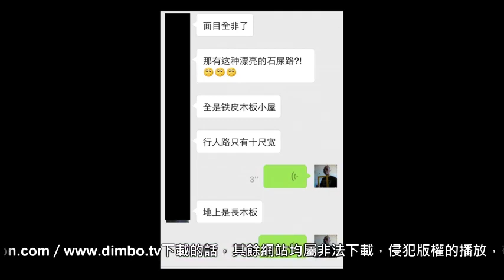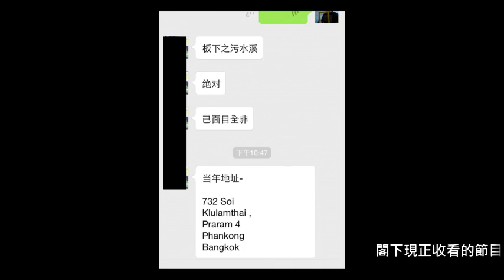深圳冤獄女囚犯，怨氣報復其他犯人！(第1772集重溫) bji 2.1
深圳冤獄女囚犯，怨氣報復其他犯人！(恐怖在線第1772集重溫)

第1772集 (07 August 2015)
深圳怨念女犯人鬼魂獄中搞死兩人